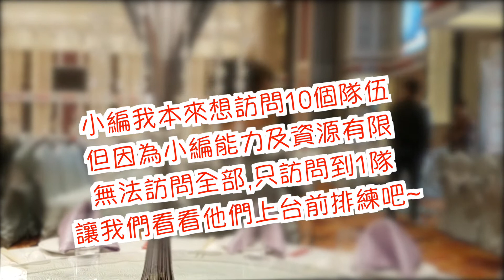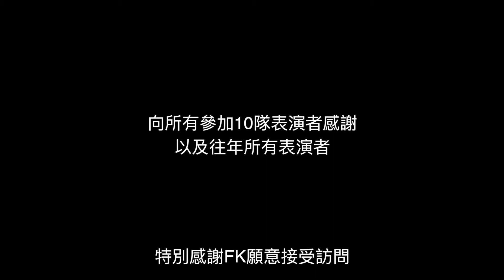幕後訪問及感恩